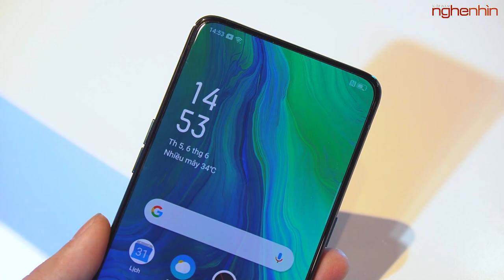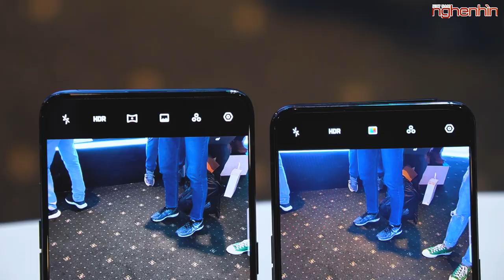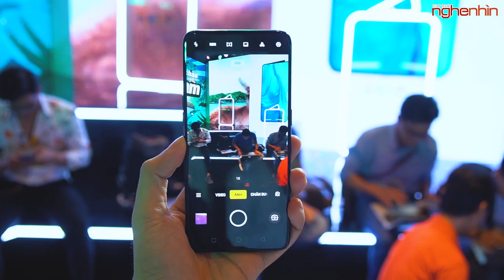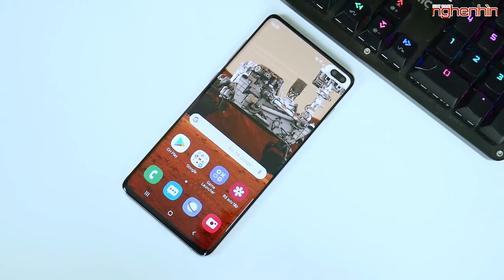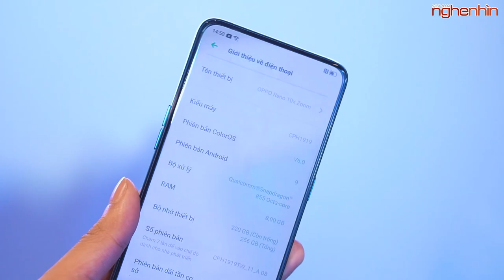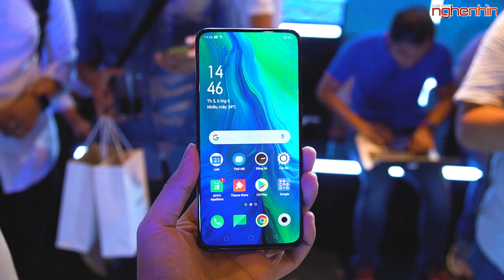Oppo Reno 10X có xứng đáng với mức giá 21 triệu ?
Chiếc điện thoại cao cấp Oppo Reno 10x Zoom vừa có giá bán chính thức gần 21 triệu đồng. Liệu nó có xứng  đáng với tầm tiền này ?